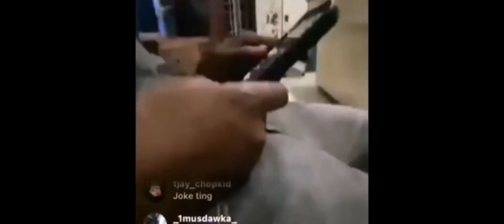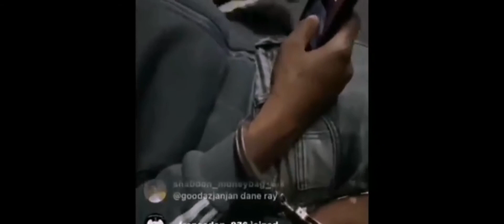jahshii in handcuffed at the station on new years day